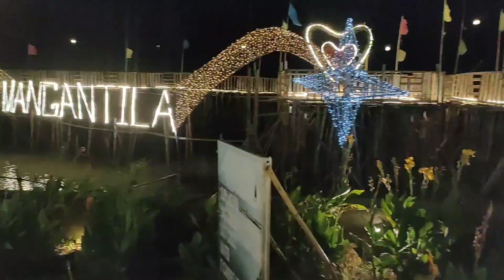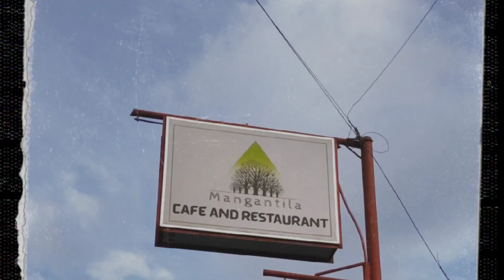magandang pasyalan ba hanap nyo samahan nyo ako dito sa Mangantila cafe & restaurant 🥰🤎